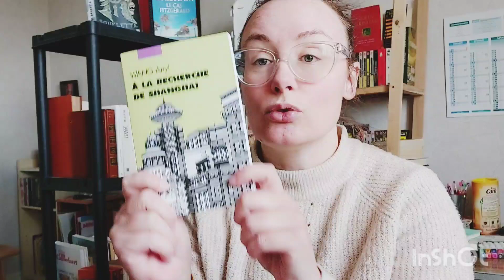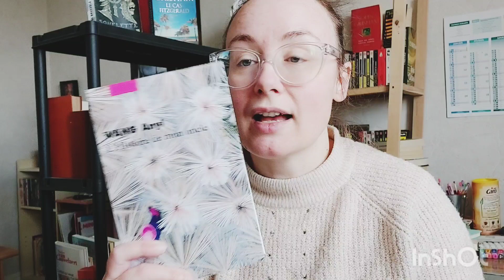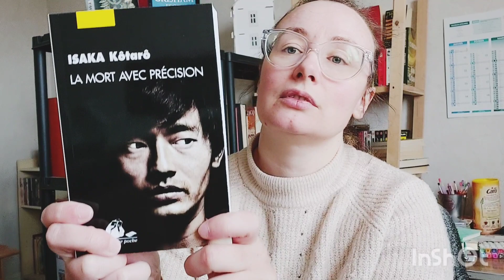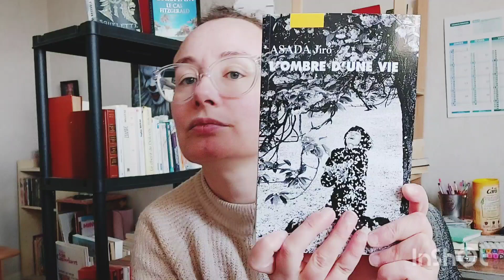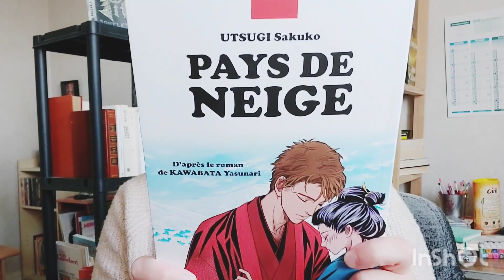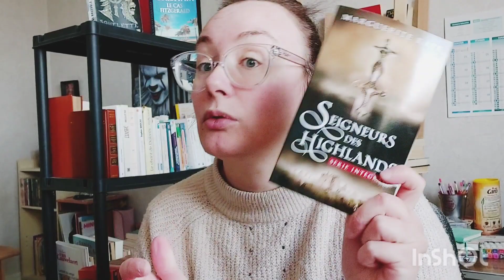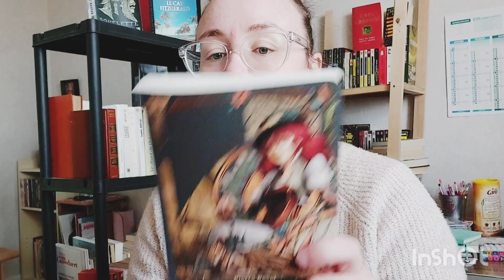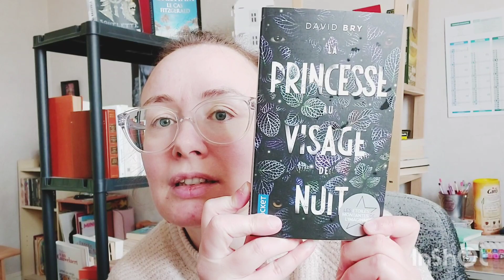BIG BOOK HAUL ! Asie, Paris et Merveilles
Et activez la petite cloche pour recevoir les notifications en temps réel,  c'est gratuit !💫

📚 Le book haul de l'imprévu !
Gros arrivagenoz avec les éditions Picquier + achats fnac et cultura !🌠

Quels livres vous font envie ou quels sont ceux que vous avez déjà lus,  parmi ceux que je vous présente ?😊
Dites-moi tout ca en commentaires ⬇️

Oú me retrouver ?
Livraddict : Bouliche